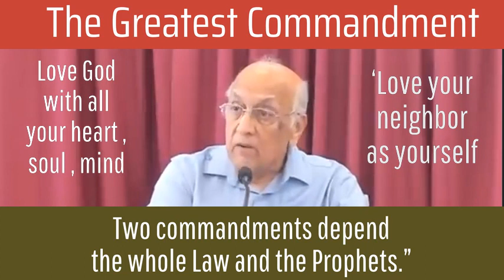Part - 97 // Two commandments depend the whole Law and the Prophets // Goal of Christian Life